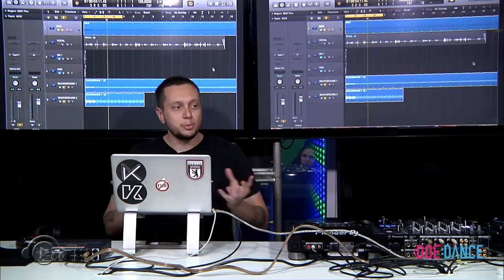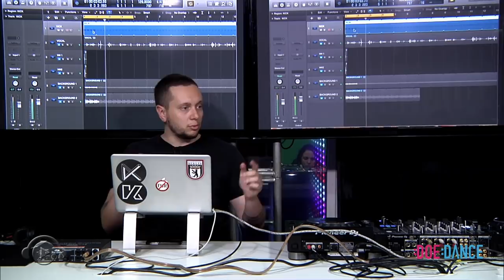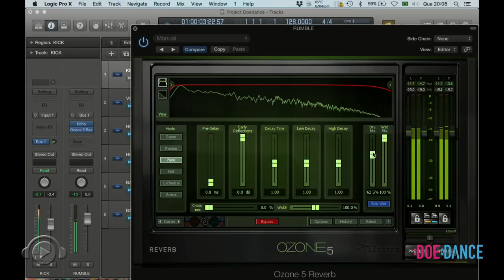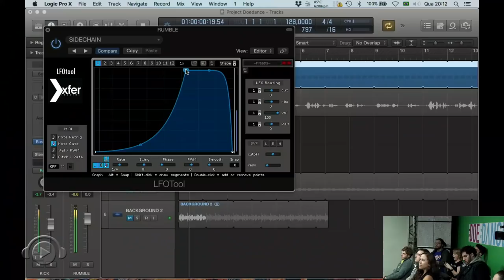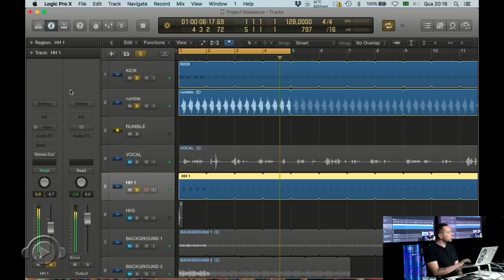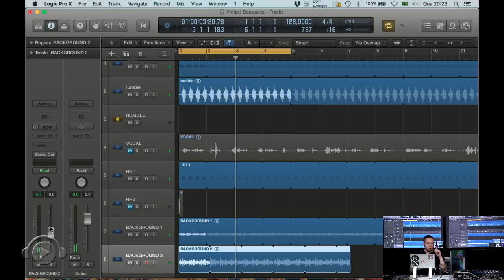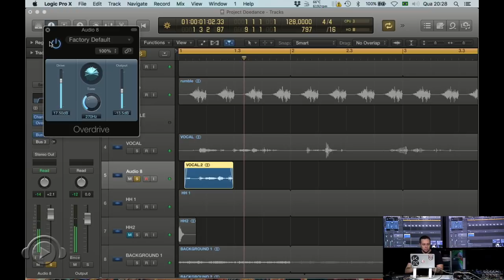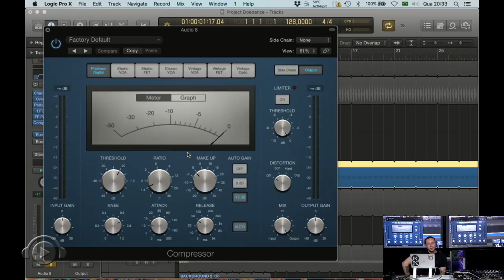PRODUZINDO COM K.A.L.I.L - WORKSHOP @ DJ BAN EMC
K.A.L.I.L mostra como produz suas músicas, seu processo criativo.
Workshop realizado na DJ Ban EMC via :DOE :DANCE, colaborando com mais uma causa social.

Você sabe o que é o Doe Dance ?
É um movimento ligado à música que abraça diversas causas.Através dos parceiros do segmento e suas plataformas ,desenvolvem atividades que ajudam o próximo.